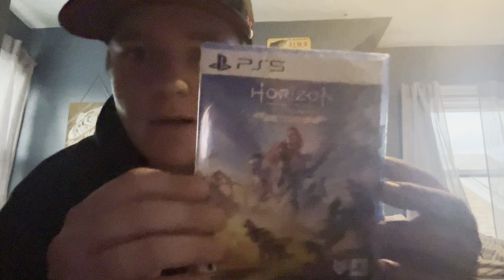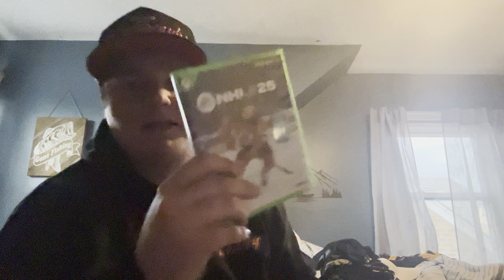This is my GameStop Halloween Haul! 2024!